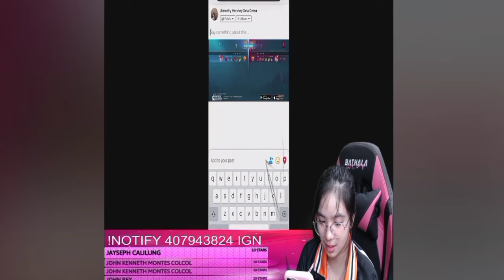GALET AKO SA MGA CUTE | 1V1 LANCELOTT DINUROG KO SI SEDDO